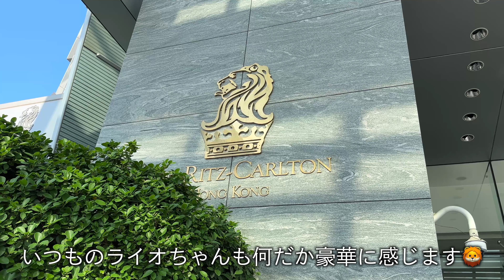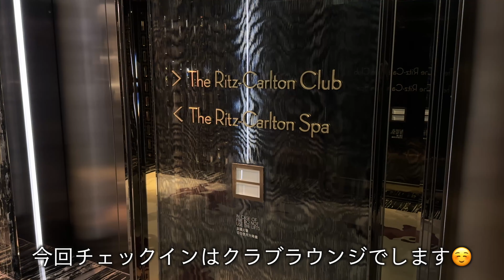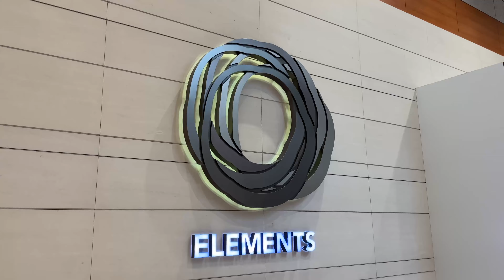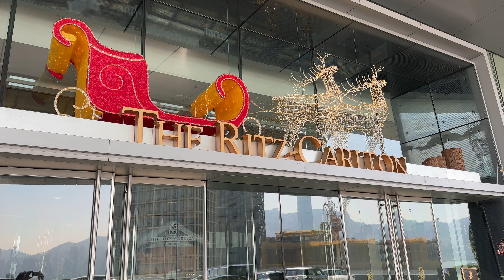香港Vlog♯３/４泊5日香港旅/ザ・リッツ・カールトン香港/クラブラウンジ